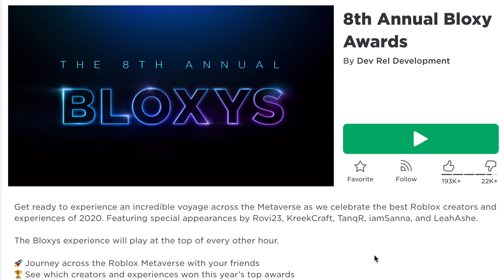[FREE ITEM] สอนรับหน้าฟรีทั้งหมด 25 หน้าในโรบอก 😍 HOW TO GET ALL FREE CLASSIC FACES